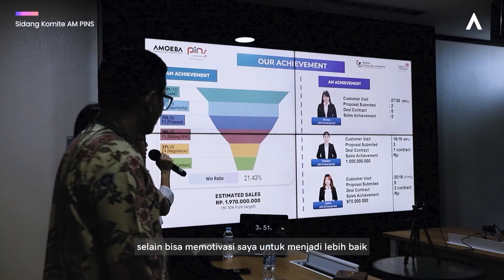Sidang Komite Agile AM PINS 2023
PT PINS Indonesia and Digital Amoeba successfully held the PINS Agile Program. The Amoeba Program for Account Managers aims to transform AM Telkom Indonesia from Sales AM to Agile AM.

Our goal transforming digital companies to become more advanced and ready to compete in the digital era. We hope that this program can strengthen AM's competency so that they can grow with customers and focus on developing innovation to meet the customers’ needs amid the volatile industry situation.